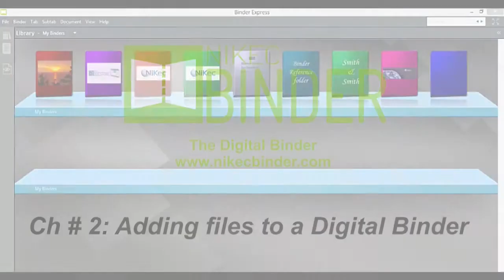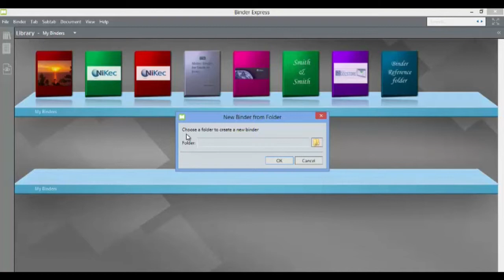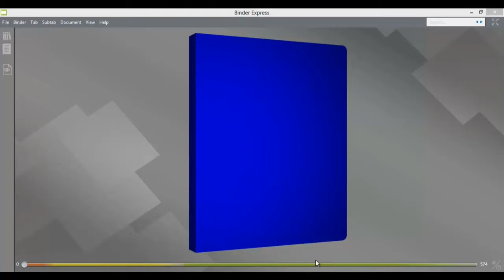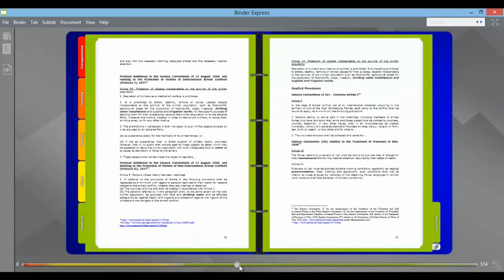Nikec Binder Training 2: How to add files to a digital binder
In this video, we show how to add files to a digital binder with Nikec Binder Express. you can either  insert files manually through standard explorer search or add complete folders, in which case, the folder structure (with files and subfolders) is automatically replicated.

Nikec Binder collates electronic documents in a single file, making it easy to organise complete matters, folders, to share or archive them.

Simple, intuitive, the digital binder is ideal when working with multiple documents or on large projects, in cross organisation teams or with clients.